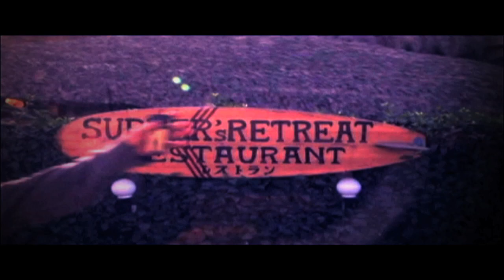The Summer You Were Mine (HD) - Juan Drama Jr. - Gab Jover - (vid by Joncy Sumulong/Alf Molo)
SURFY KINDA LOVE is a super-STOKED group/band/project of avid Filipino surfers who produce, direct, and compose home-made independently-produced music, videos, photos, and art about the Philippine surf lifestyle. We hope to get all Filipinos to share our love of surfing in our country.

Creative Director: Joncy Sumulong
Technical Director: Alf Molo

Produced and Directed by: Joncy Sumulong and Alf Molo

Equipment:
Shot on Canon HF S100 and Canon 500d HD cam. Edited on Apple/Mac

A Filipino SurfMusic Video: Kuzbax Karinderya Productions

Track: The Summer You Were Mine
Artist: SURFY KINDA LOVE FEAT. Gab Drama Jr. (Gab Jover)
Cast: Buji Libarnes, Nikki Dela Paz, Luke Landrigan, Anthony Poom Valdez, Little Jay-R Esquivel, Ronie Poks The One-Legged Wonder Esquivel
Creative Director: JS
Technical Director: Alfred Molo
DoP: Alf Molo and JS
Additional Photography: Miguel Libarnes and Enzo Dela Paz